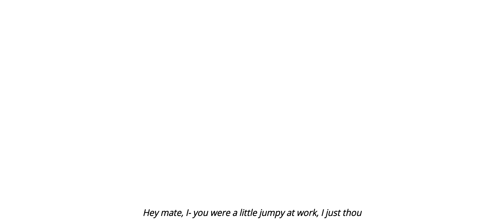I'm Alright - Playthrough (short indie horror)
A man locked in a viscious cycle must keep a tight grip on his sanity whilst battling his inner demons in his own home.

Status         Released
Platforms Windows
Authors         jonathanritson42, Samuel Connolly, Wolfspear, Jinconic, Kirkwall
Genre         Adventure
Tags         3D, Atmospheric, Horror, Low-poly, Singleplayer, Unity